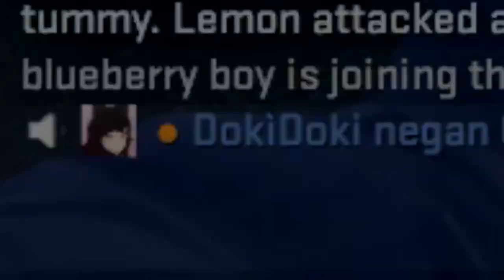really cool csgo video